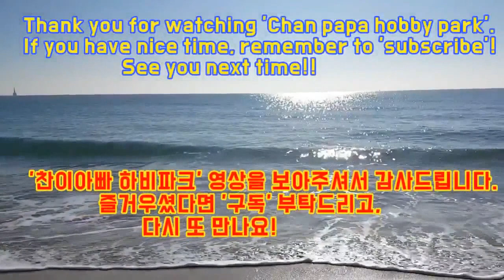부산올림픽 탁구장 제203차 리그전 경기중 명품 대역전극 세트 영상입니다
2019년 12월 22일(일) 부산 서동의 올림픽 탁구장에서 진행된
제203차 리그전 경기중 '대역전극' 명경기 세트 영상입니다.

오늘 리그전에서 선정된 명품 세트로
대역전 탁구의 쫄깃한 묘미를 즐길수 있는 영상입니다.